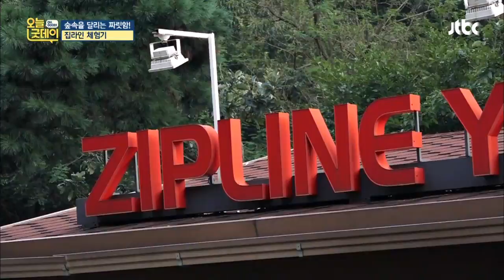재즈가수 '해므', 용인에서 즐기는 짜릿한 '집라인' 체험기 오늘, 굿데이 95회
재즈 가수 겸 여행 작가인 '해므'가 소개하는
용인자연휴양림에서 즐기는 짜릿한 체험↗
울창한 숲속을 달리며 완벽한 경치를 구경할 수 있다고..!